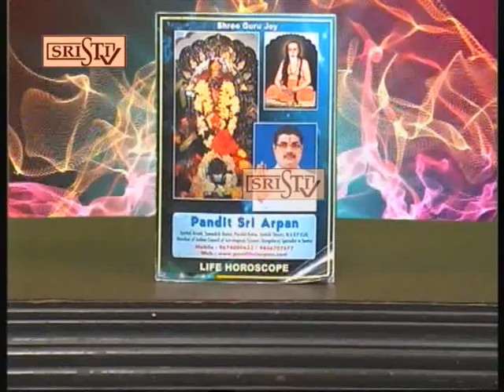Sristi Tv Pandit Sri Arpan 9.04.2022